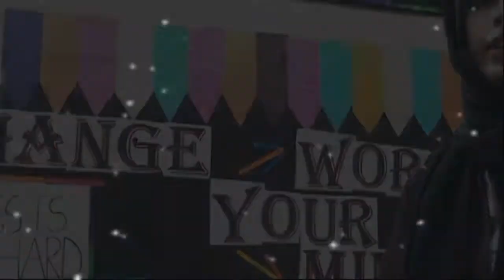Raheeq Global School (Read . Grow . Succeed)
Raheeq Global School (RGS) New Delhi, is dedicated to offer best education in an Islamic environment. The school is providing excellent academic standards in Mathematics, English, Sciences and social sciences with Arabic and Islamic studies. Teaching here is based on term wise syllabus plan and fortnightly lesson plans to complete the whole syllabus in fixed time frame. Our curriculum is designed keeping in mind the latest educational trends. We have some of the most experienced and dedicated teachers who try to develop learning skills systematically among the students.